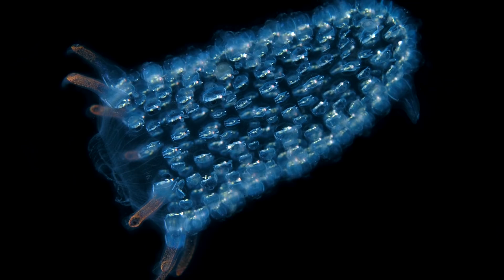UNBELIEVABLE Natural Phenomena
Nature is a wonderful thing, and we are so fortunate to witness some of the most spectacular natural events that are so strange yet exquisite at the same time. It’s hard to fully understand how each of them occur, and today we’ll take in some amazing examples of mind-blowing natural phenomena.

10 - Sailing stones…
This rare occurrence sees heavy stones sailing across the sand, and it’s one of those situations that if you didn’t see it happen, it would be hard to believe. It takes place with no external intervention and stones of up to 600-pounds have moved along with the perfect combination of natural events. This phenomenon happens on a playa, which is dry lake. The playa receives a little water which freezes during cold winter nights, that with the light winds, pushes the rocks across the surface, leaving a trail behind in the softened mud.

9 - Turquoise Ice Crystals…
On Lake Baikal in Russia during the middle of Winter when the lake freezes over, you can bear witness to these incredible turquoise ice crystals. This is the largest freshwater lake in the world, and holds roughly 20% of Earth’s fresh water. When it freezes, transparent ice forms on the surface, giving off this spectacular turquoise colored hue.

8 - The Black Sun…
The Black Sun has nothing to do with the sun, but everything to do with starlings. Up to 50,000 of them can be seen together at one time in areas of the UK, and they look like a giant black sun. The whole experience is called a murmuration and it is thought to happen for several reasons: Safety in numbers, warmth and to exchange information.

7 - Rainbow eucalyptus…
These unusual trees are found in the Philippines and Indonesia and also go by the name of rainbow gum. The different colors come from the different ages of the trees bark. For example, the youngest bark is bright green and it contains chlorophyll. As the tree gets older, so the bark changes color to purple, then red and finally brown as it loses chlorophyll. Many of these beautiful trees are turned into white paper each year.

6 - Dirty Thunderstorm…
It’s not a cocktail or a shooter that you can order from the bar, but rather something that occurs in nature that is rather unique. It’s a type of lightning that happens when there’s an electrical charge between tiny particles of water and ice inside clouds. It’s also called Volcanic lightning, and it forms inside thick ash plumes. The ash particles rub against each other creating friction which then explodes into the open air and separates – and electricity is then created. These dirty thunderstorms happen on average once ever 18-months.

5 - Altocumulus Clouds…
Most of us are taught that a cumulus cloud is a pretty, puffy white cotton ball type of cloud, indicating that weather is pretty good and nothing ominous is on the way… that is until a front passes, and they grow into large, foreboding thunderstorm clouds know as cumulonimbus. Altocumulus clouds are mid-level clouds with each individual cloud being smaller than your cumulus clouds. This particular image has brought Reddit users into a frenzy, with many stating that it’s a photo-shopped image. Others claim that it’s the reflection of the sunset – regardless of the cause of it, the image is no less spectacular.

4 - Fire Whirls…
This is a type of whirlwind also referred to as a fire devil or fire tornado, but is not really a tornado at all, more like a whirlwind. They’re not formed by conditions high in the atmosphere, but rather by hot, dry air that has risen very quickly from the ground due to fire. The fire whirl is made up of flames and ash and only last a few seconds. Despite the fact that they only exist for mere seconds, they are very dangerous. Temperatures can reach up to 2,000 °F and can reignite ashes causing further, extensive damage. During the 1923 Great Kantō earthquake in Japan, a massive fire whirl claimed the lives of 38,000 people within 15-minutes. In total, casualties amounted to 142, 800 and the fire devil was responsible for the single greatest loss of life.

3 - Agitated waves…
Also known as Undulatus asperatus but for the purpose of this video, we’ll stick to roughened or agitated waves. They’re not waves, but rather a cloud formation that look like giant rolling waves. They’re the first type of new cloud formation named since 1951.

2 - Waterspouts…
Similar to our fire tornadoes, these are like liquid tornadoes and they usually form during storms, although there has been the odd one that has randomly come up on clear open waters. You generally find them in the Florida Keys, but some have been spotted on the Greet Lakes.

1...